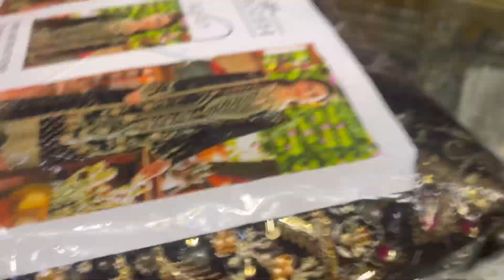Fancy Dress Designs 2022 for wedding | Party Wear Dresses 2023